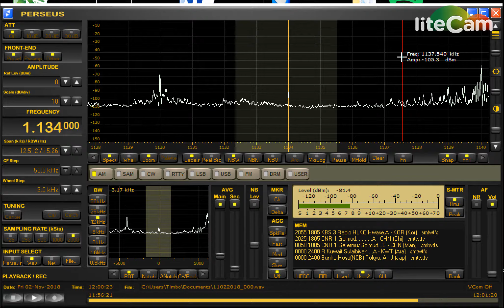UNID on 1134 kHz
This one is not for the faint of heart. Its mostly just a lot of splatter from 1130 and 1140, but if you listen closely at about the 45 second mark (right as the clock shows 1200 UTC), you can just make out a top of the hour chime. I think it is KBS, but I am not sure. I will need to defer to those who are more in the know on this one.